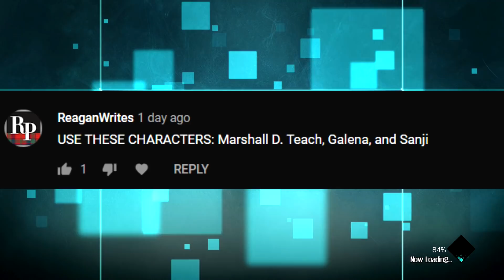Never Make This Mistake In Jump Force Ranked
ZE HA HA HAHAHA...I randomly picked this team from the comments section on the last jump force ranked video i did and after going on a losing streak trying to understand this team, I finally got a little hang on it.